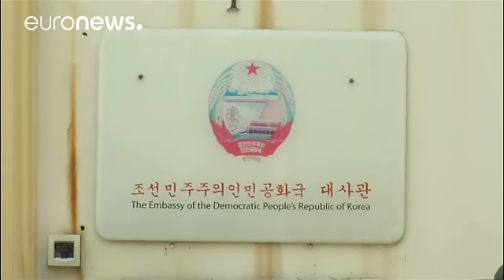'Diplomatically rude' North Korean envoy to Malaysia expelled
North Korea's ambassador to Malaysia has been expelled from the country after he criticised an investigation into the murder of leader Kim Jong-un's estranged half brother.

Malaysia's Prime Minister
Najib Razak labelled the envoy 'diplomatically rude' when he refused to accept who the victim of the attack was and would not apologise for questioning the integrity of the investigation.

Kang Chol was declared persona non grata on Saturday (March 4) and given 48 hours to depart.